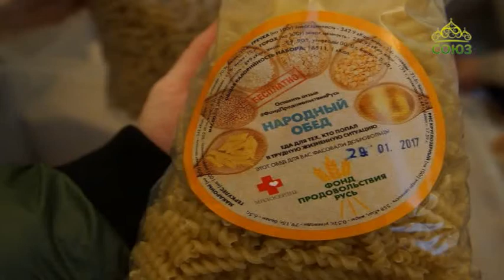Плод веры. От 3 июня. Фонд продовольствия "Русь". Беседа с Анной Алиевой-Хрусталёвой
Директор по коммуникациям фонда продовольствия "Русь" Анна Алиева-Хрусталёва рассказывает о том, как организована работа по сбору и распределению среди нуждающихся продуктов питания и товаров первой необходимости. В каких регионах работает организация и что нужно сделать, чтобы получить необходимую помощь?